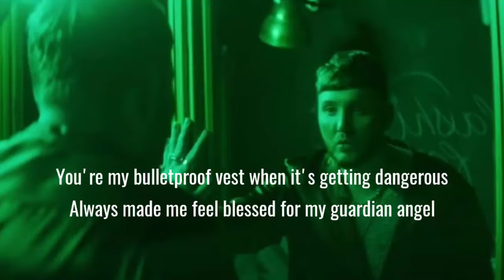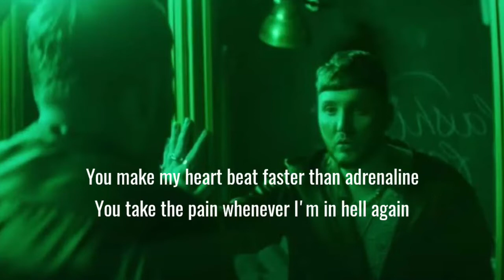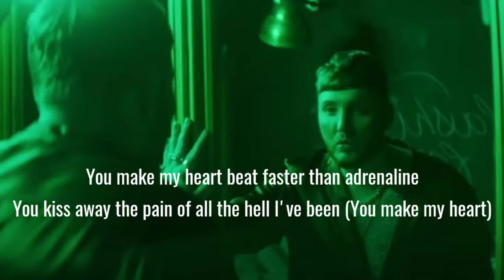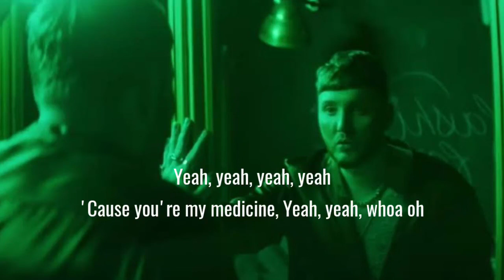James Arthur - Medicine (Lyrics)